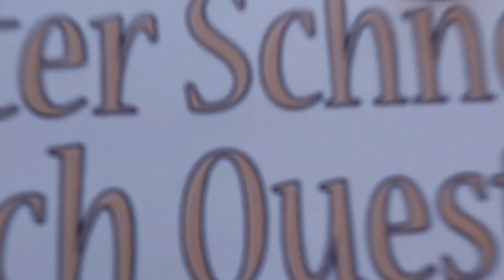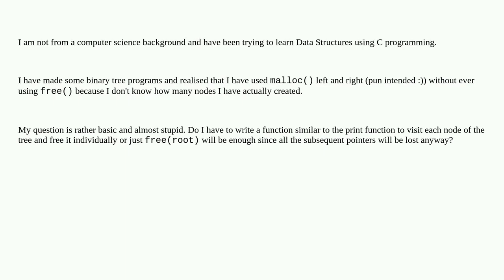Using free() with data structures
A special thanks goes out to the community

  binary-tree data-structures free c malloc